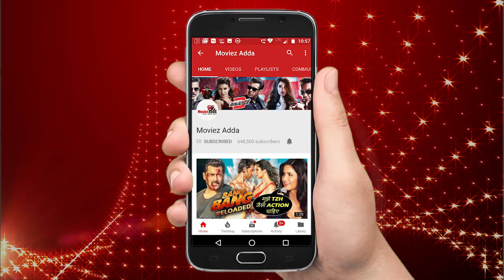Sunil Grover To Romance Nora Fatehi In Salman’s Bharat